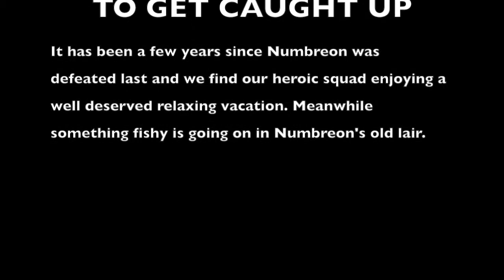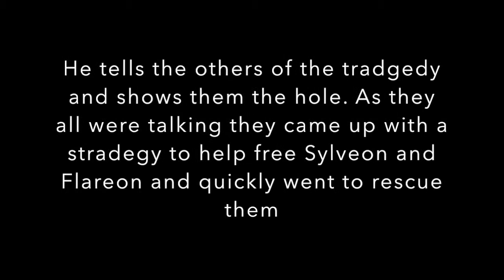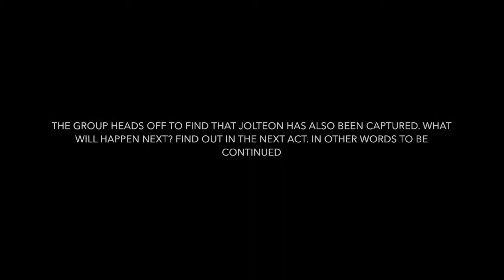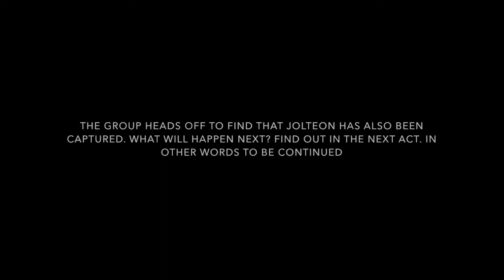EEVEELUTION SQUAD MOVIE - A LEGEND IS BORN pt 1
Title of this part - NUMBREON RETURNS

The best series I made besides the RCSO series is back. This is the first part in the movie and some surprises will be revealed